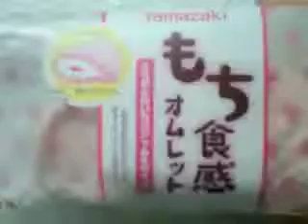Yamazaki ヤマザキ もち食感オムレット とちおとめいちごジャム&ホイップ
ヤマザキの「もち食感オムレット」とちおとめいちごジャム&ホイップです。
89円で購入。
生地はモチっとしてるが雪見だいふく程ではない。しっとり感がある。
ホイップクリーム8：2いちごジャムみたいな割合でこれが丁度良い。
ジャムはあくまでもアクセントに。
ヤマザキのこの価格帯のデザート系商品はなかなか美味しい。